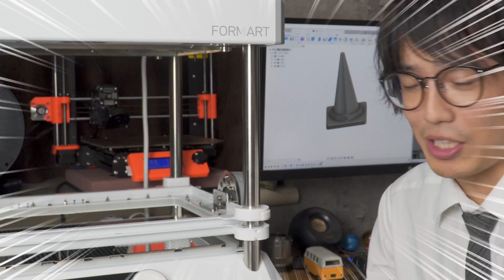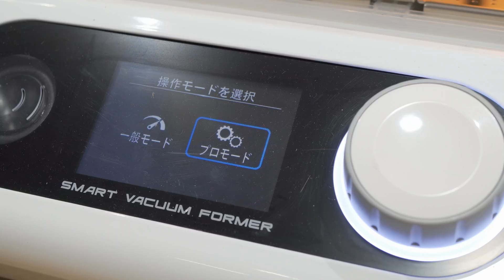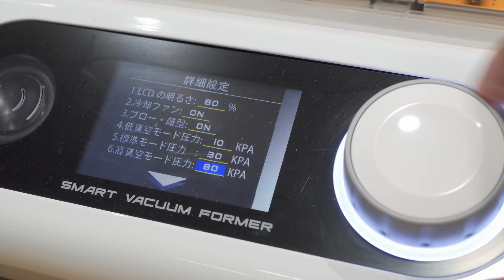最新の卓上真空成形機がヤバい！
Have fun with subtitles! Feel free to let me know
if you have any other languages you would like to see added.

※動画内で温度上昇が遅いと説明していますが、
　正式Ver.では170～180℃まで7-8分で到達するそうです

最大3mmまで成形可能で豊富な材種にも対応、
ポテンシャルが高過ぎてハマればめちゃくちゃ使えるヤツです！

卓上バキュームフォーマー「FORMART」（メーカー：MYYARD株式会社）
11月25日から1月6日までGREEN FUNDINGにて先行販売予定
プロジェクトページ公開前にメルマガ登録で最新情報がもらえます！

00:00 オープニング
00:33 説明と組み立て
02:18 真空成形ってなんぞ？
03:33 実践
06:20 収納目的の成形
07:44 とんこつ
08:25 コンクリートブロック
11:37 より実用的な事例
13:33 アクリルの1㎜
14:37 塩ビの1㎜
15:28 エンディングトーク